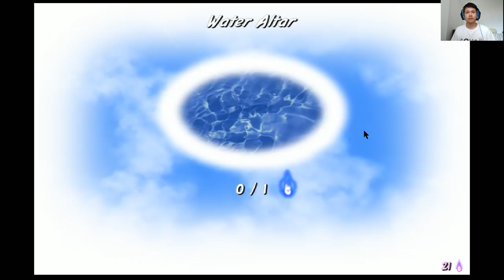Tou Hou Wardering Soul 07 คฤหาสค์สีเลือดกับประตูวงกต